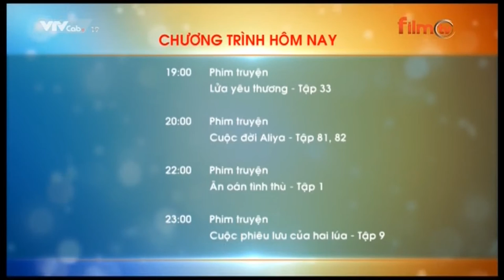VTVCab 19 - Film TV - GTCT BUỔI TRƯA